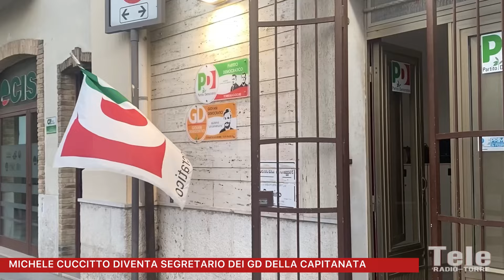MICHELE CUCCITTO DIVENTA SEGRETARIO DEI GD DELLA CAPITANATA